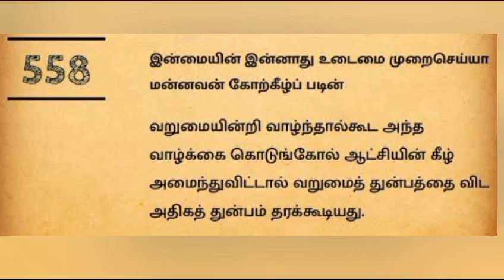தினம் ஒரு குறள்